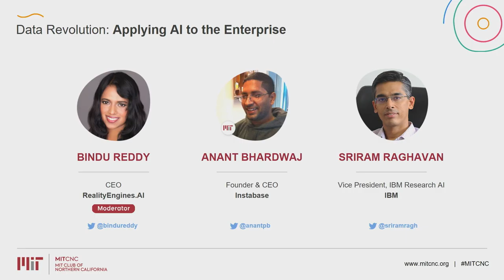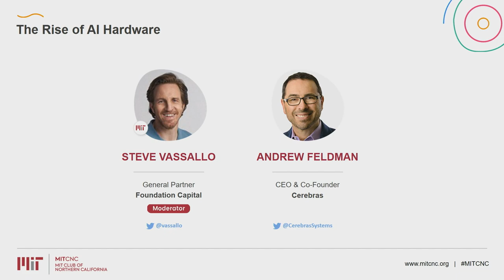Applying AI to the Enterprise - MIT AI Conference 2019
Bindu Reddy - RealityEngines.AI, CEO
Anant Bhardwaj - Instabase, Founder & CEO
Sriram Raghavan - IBM, Vice President, IBM Research AI

The 2019 MIT AI Conference the 3rd edition of this annual conference, focused on the Future of Computing - the rise of Artificial Intelligence and how innovators are leveraging AI to drive new use cases and achieve better outcomes across industries